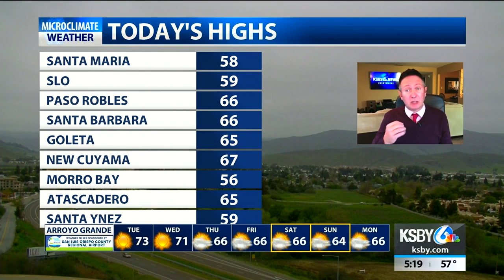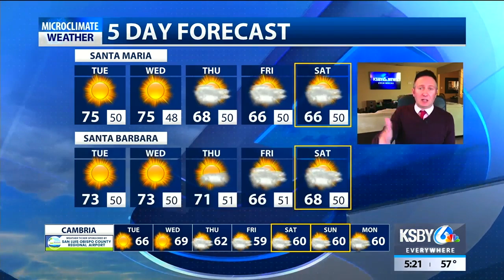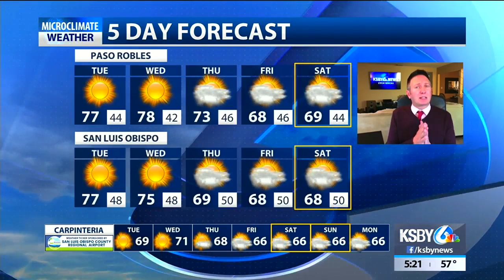Temps warm the next couple days